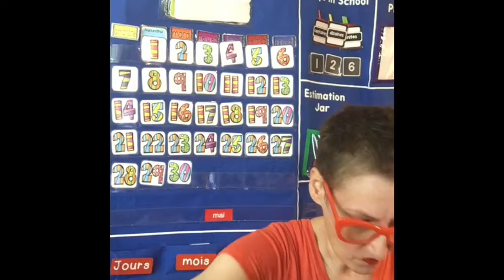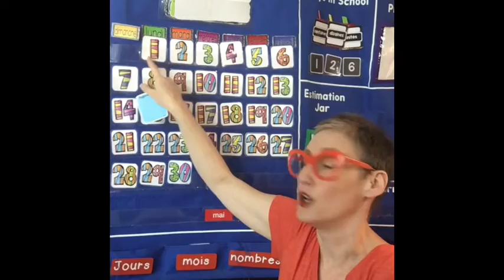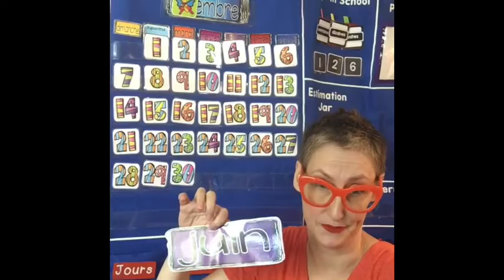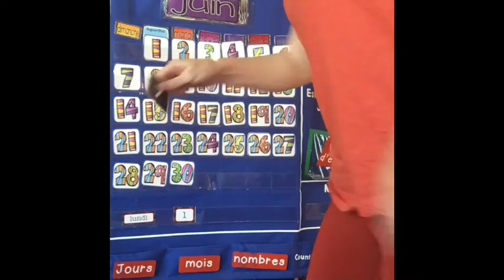Lundi, Le 1 juin